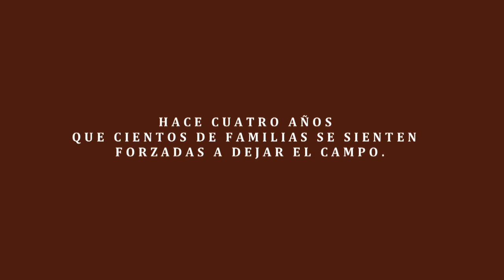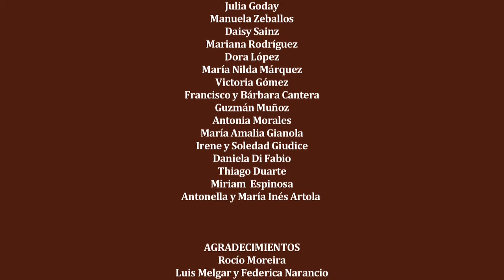Video #3 OTRAS VOCES POR LA TIERRA (3 de 4)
Proyecto audiovisual comunitario de mujeres movilizadas por la posible instalación de la mega minería (Zamin Ferrous - Aratirí) en Uruguay.
Mirá los 4 videos y conocé más Seguí las novedades en Facebook/Otras-voces-por-la-tierra y @vocesxlatierra en Twittter.
Other voices for the earth/land. Film making community project developed in uruguayan rural areas under demand for open pit iron mining at large scale (Zamin Ferrous - Aratirí). Follow us @vocesxlatierra in Twitter and Otras voces por la tierra in Facebook.